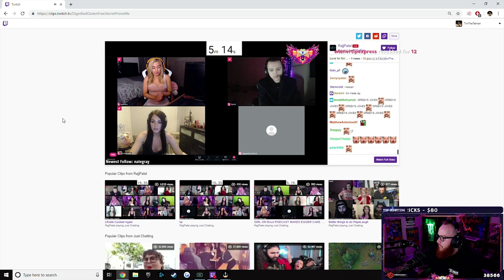GETTING BULLIED BY NICKMERCS, COURAGE & CLOAK!! I'VE NEVER YELLED SO MUCH!! - Fortnite Battle Royale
Don't forget to choose me as your support a creator! Use Code - "timthetatman" in the item shop!
You can catch me live on twitch for more Fortnite Battle Royale